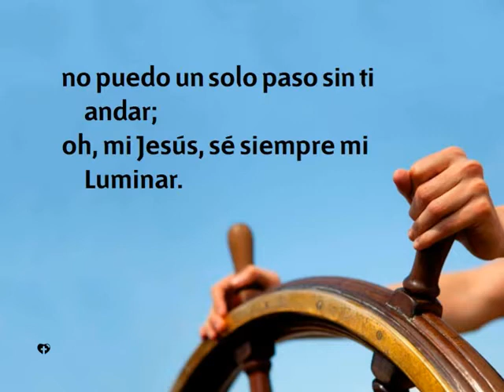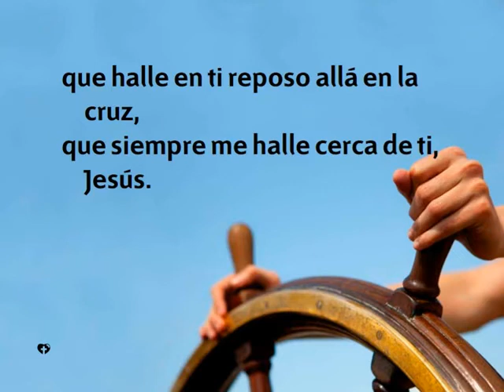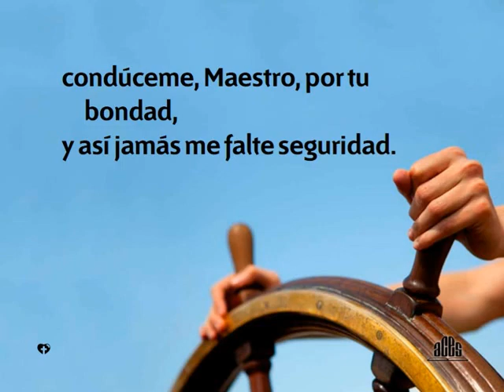471 Conduceme Maestro-Himnario nuevo Adventista.avi